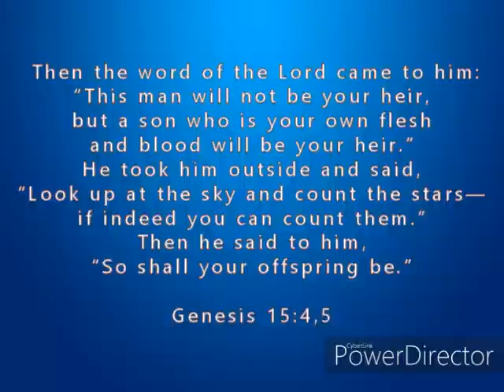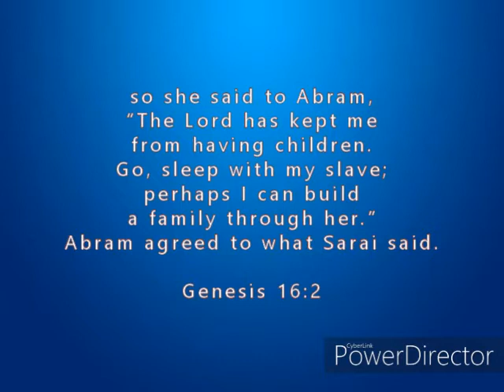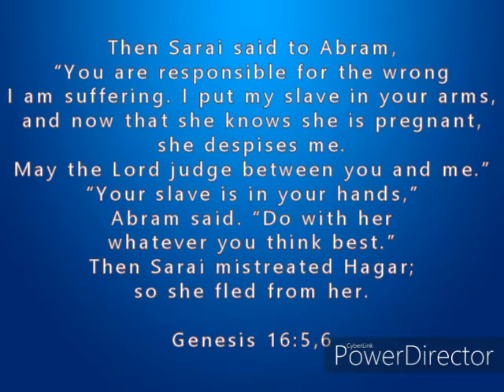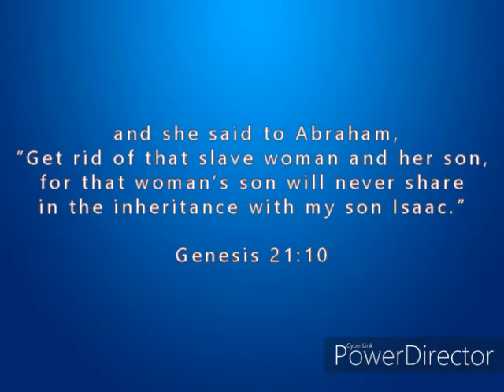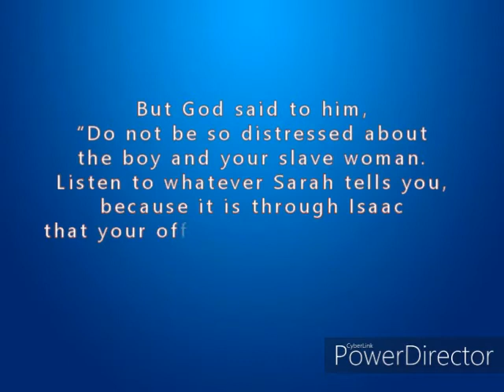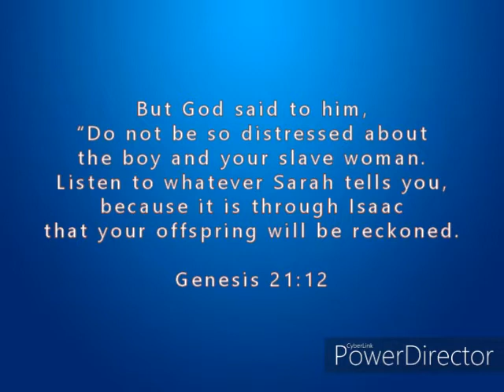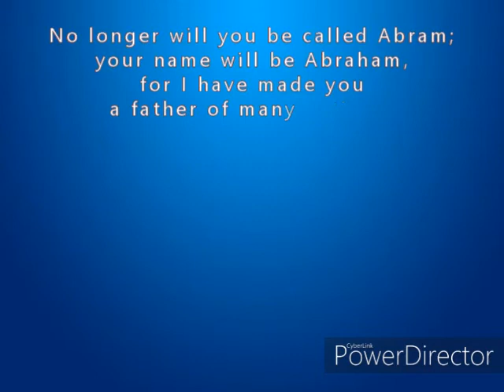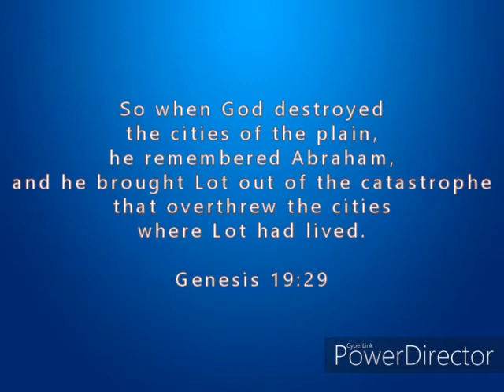Families in the Bible: Series - Abraham Part 2 - Message by Rev.Grace Moses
What other lessons can we learn from Abraham's family for our life?